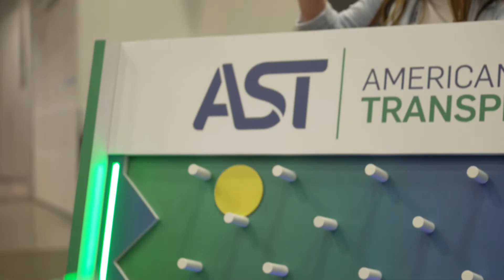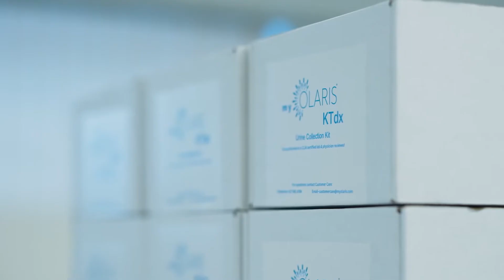World Transplant Congress 2025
For more than 70 years, the dedicated experts and leaders in the organ transplantation field have been breaking barriers every day in the pursuit of improved patient care. With the unveiling of innovative research and groundbreaking technologies, the 2025 World Transplant Congress is ground zero for ushering in a new frontier in transplantation success.

As 3 premier global transplant societies come together in California for this once in a decade gathering - WTC TV is on-site covering every angle!
This event is like no other, as the American Society of Transplantation, the American Society of Transplant Surgeons, and The Transplantation Society join forces for an unparalleled week of innovation & advancement, connection and collaboration!